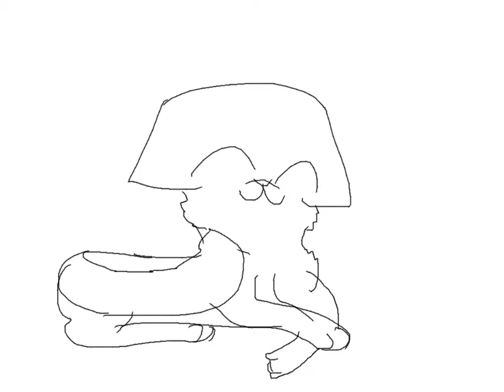For AnOtHeR best friend! :3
Thanks for bein meh best buddy on bacteria world and here :3